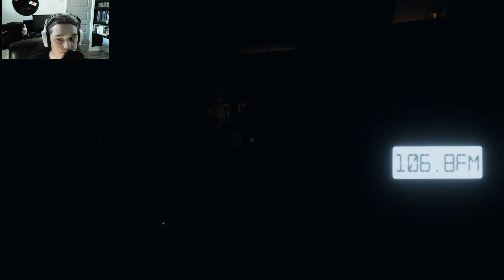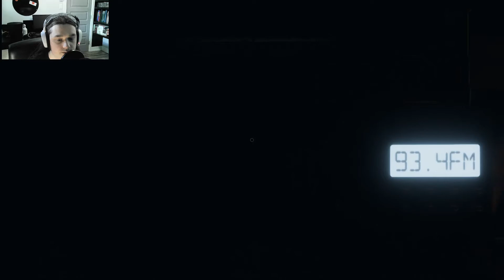The Provoker Part 9 - Candles Only is super safe! - Phasmophobia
This is part9 of my Provoker Serie in Phasmophobia! Here's the rule:
1: Each time i'll enter the building, i'll say it's name
2: Each time i ask a question, i'll say it's name
3: Each time the ghost appears, i'll say it's name
4: Each time the ghost attacks, i'll say it's name 2 times after the end of the attack.